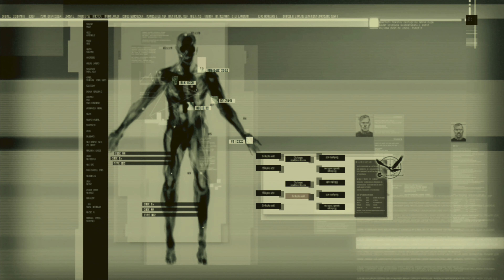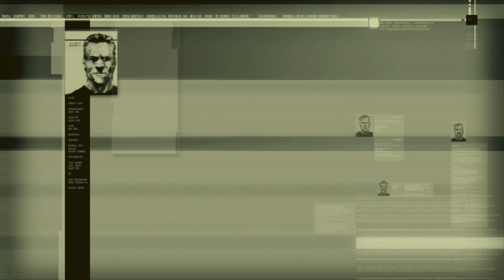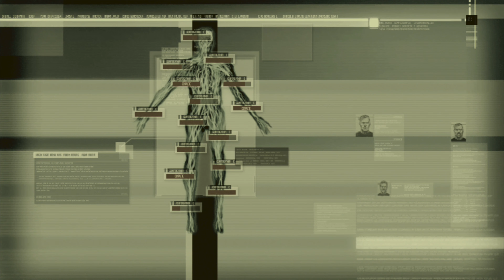Metal Gear Solid 4: Guns of the Patriots - Rat Patrol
Snake receives intel from Rat Patrol Team 01, commanded by Meryl. The peace is broken when Liquid's Haven Troopers, or FROGS, attack the palace.